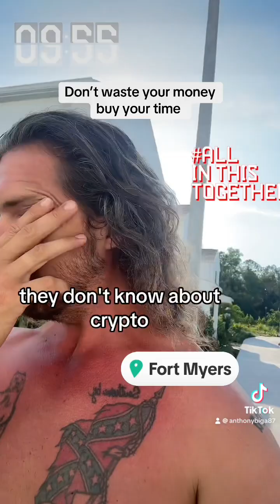Sales vs. Passive Income: The Path to Wealth and Freedom 💼💰🕊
Unlock the secret to achieving both wealth and freedom by mastering the art of balancing active sales with passive income.

In this YouTube video, we're exploring:
- The enticing world of sales as a career path, its potential for high earnings, and the significant time commitment it requires, highlighting the essential balance between earning money and having the time to enjoy it
- Introducing the concept of passive residual income as the key to unlocking financial freedom, enabling you to generate revenue without the constant active effort
- A detailed comparison of the immediate financial gratification provided by sales versus the enduring benefits of establishing passive income sources
- Practical strategies for gradually shifting from a primarily active sales-focused career to one that also includes generating passive income, ensuring a continuous flow of money without direct ongoing work
- An inspiring call to action for viewers to begin their journey towards financial independence by educating themselves on passive income opportunities and making strategic investments in assets that offer long-term returns

Are you ready to embark on the path to a richer, more autonomous life? Join us as we delve into the strategies that can lead you to both wealth and freedom through the power of sales and passive income.

✅  About Anthony Mitche ll87:

Helping others learn how to Own Their Life by creating Beach Money 😀. Image earning money simply by referring others to the largest online shopping club in North America or to a financial protection plan that gives them access to a suite of problem-solving and wealth-building services?